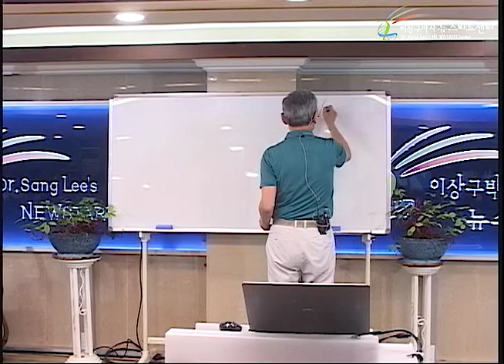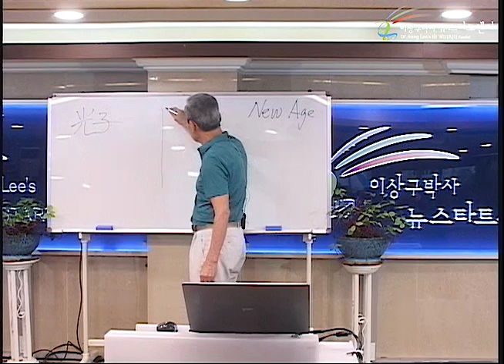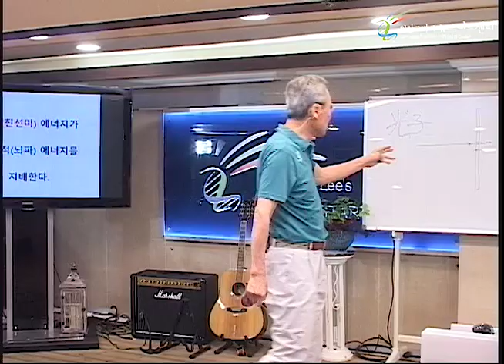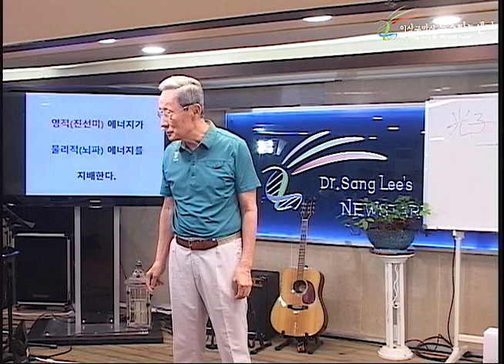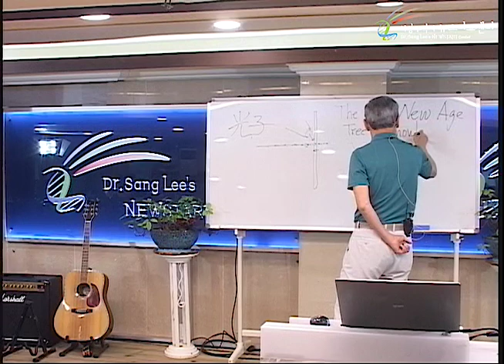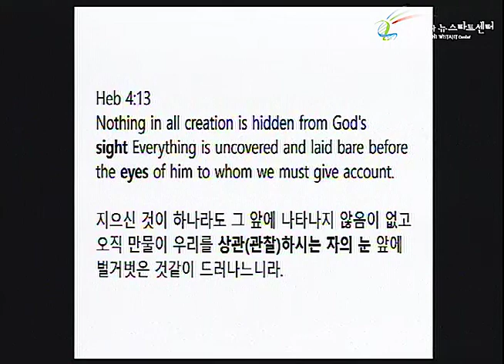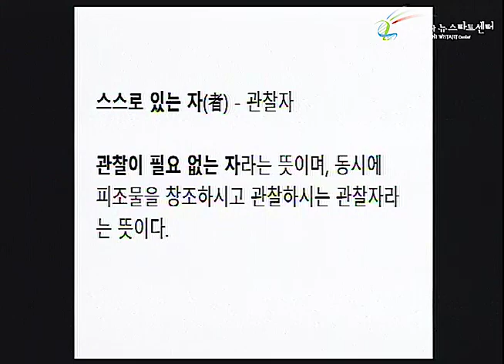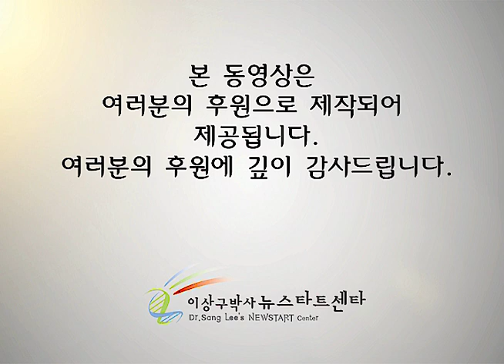R231 18 관찰자 효과